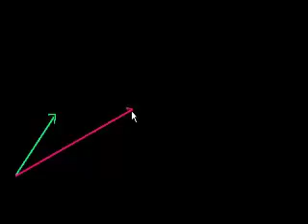الضرب الاتجاهي والضرب القياسي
Dot vs. Cross Product
يتناول هذا الفيديو أمثلة حول الضرب الاتجاهي والضرب القياسي والفرق بينهما
شكر خاص لمؤسسة شركاء في التنمية المستدامة -- فلسطين